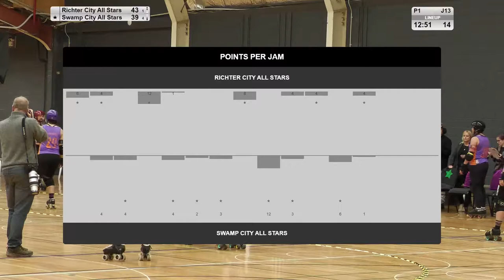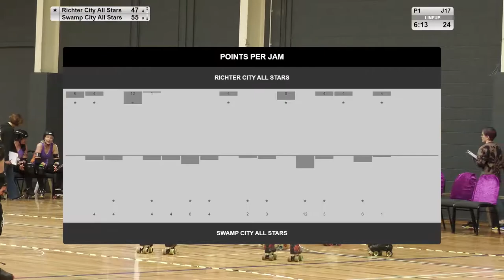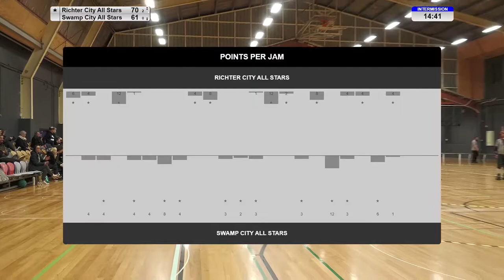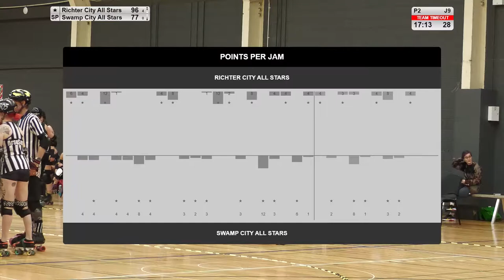Swamp City Roller Derby: All Stars vs Richter City Roller Derby: All Star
17 July Swamp City Roller Derby: All Stars vs Richter City Roller Derby: All Star